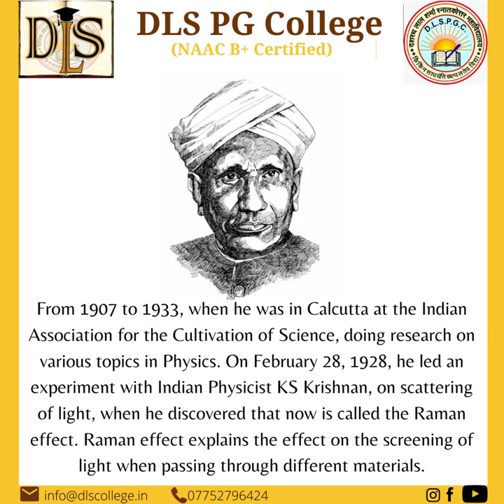National Science Day 28 February 2021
People think of the inventor as a screwball, but no one ever asks the inventor what he thinks of other people.

Happy National Science Day 2021!

College Address-
D.L.S. P.G. College, Ashok Nagar, Sarkanda, Bilaspur (Chhattisgarh) 495001

Office Hours:
Mon-Sat: 8.00 AM to 06.00 PM
(Sunday Closed)

For any Query, Call us - 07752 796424